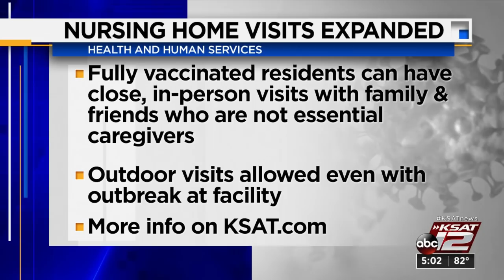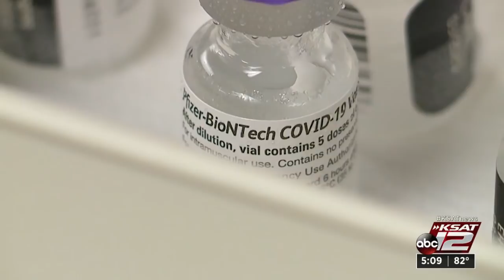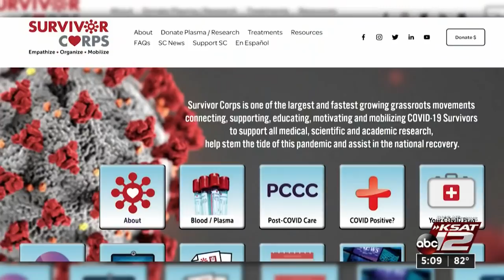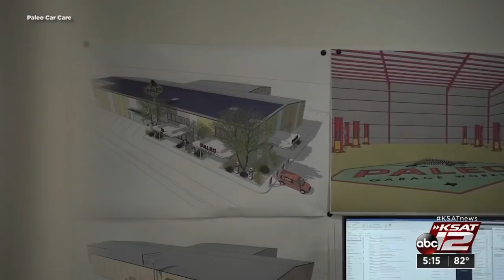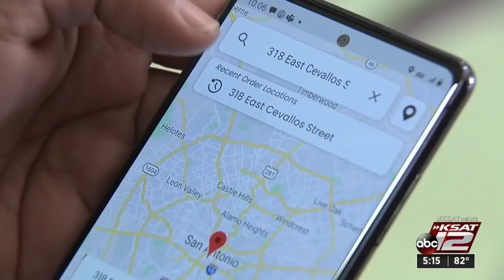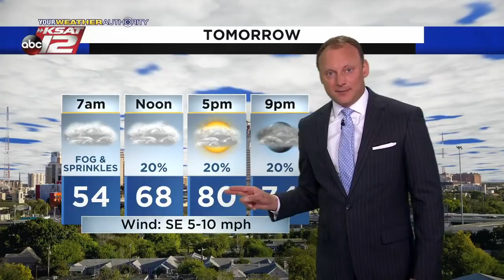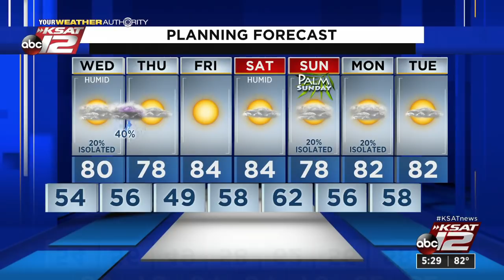KSAT 12 5 O'Clock News : Mar 23, 2021